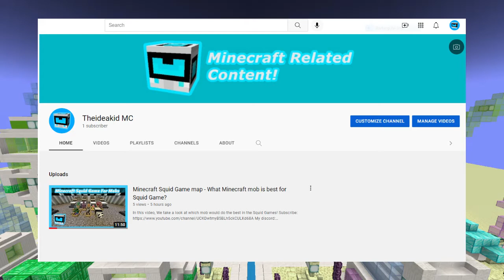All Future Minecraft content will be on Theideakid MC! (future of this channel)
This channel is now moving on and making other types of videos!
But WAIT!!! If you like my Minecraft content, then don't worry, I am not quitting, I am continuing on another channel, called Theideakid MC!